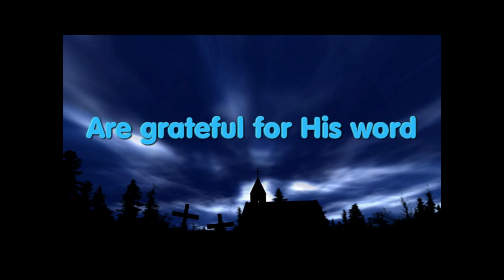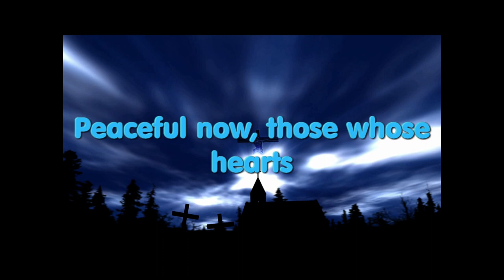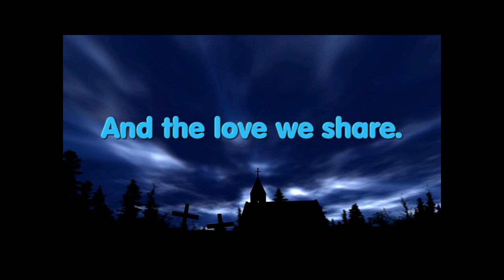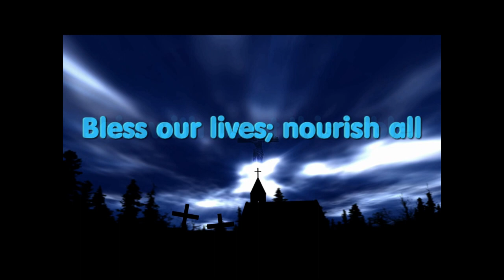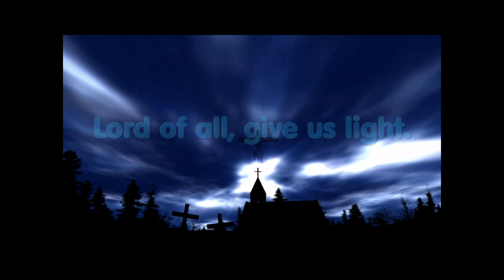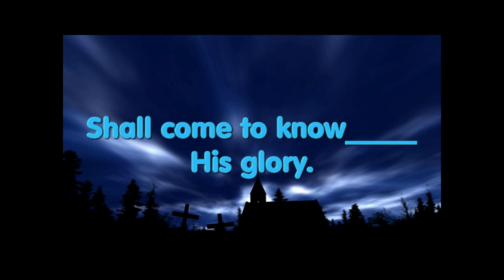Behold the Lamb - Martin Willett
Beautiful, peaceful hymn for Communion time.